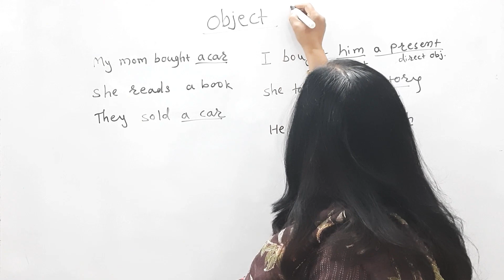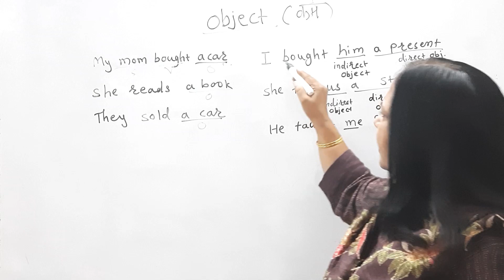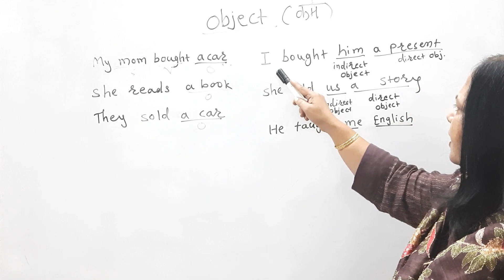Object म्हणजे नक्की काय? Understanding Object in English - Explained in Marathi | Spoken English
👉Send 'Hi' on Whatsapp to join paid course -

Batches for online and physical classes ( in Aurangabad) are available

In this video, we will delve into the concept of objects and provide a clear explanation in Marathi.

Understanding objects is crucial for mastering spoken English and enhancing your grammar skills. Whether you're a student or someone looking to improve their English communication, this lesson is designed to help you grasp the concept effortlessly.

Our knowledgeable instructor will walk you through the different types of objects, including direct objects and indirect objects, and explain their roles within sentences. You will learn how to identify objects, their importance in English sentence structure, and how to use them correctly in your own conversations.

With the help of practical examples and relatable scenarios, we will illustrate the application of objects in spoken English. Our aim is to empower you with the knowledge and confidence to express yourself accurately and fluently.

So, if you're ready to embark on this educational journey, click on the video and join us as we unravel the mysteries of objects in English and grammar, explained in Marathi.

Queries answered-
1.English Speaking Practice
2.English Speaking Practice in Marathi